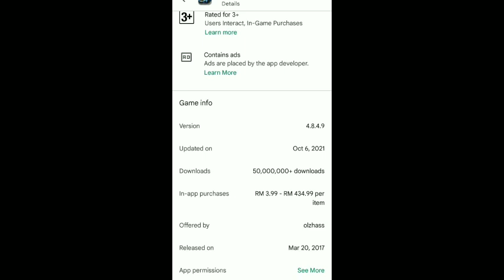Porsche Maximum Upgrade | DRAG RACING MOD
nak tahu selanjutnya? teruskan menonton dan support selalu.

Peringatan!
Jika anda ingin komen di ruangan bawah sila pastikan komen anda tidak meninggalkan kesan negatif kerana ia dapat mempengaruhi kepada penonton yang lain.